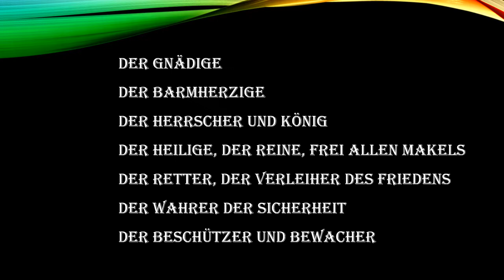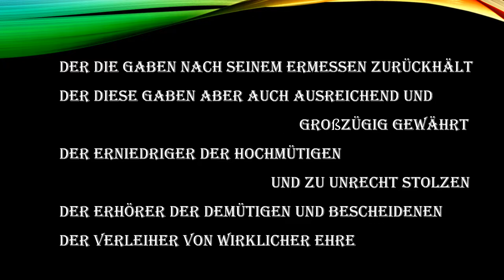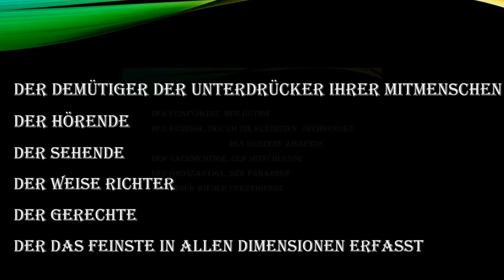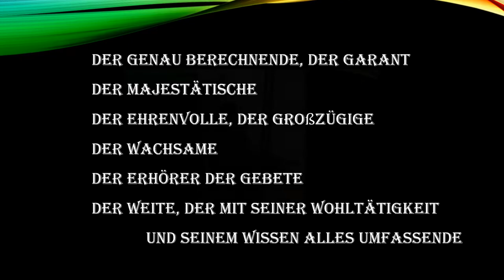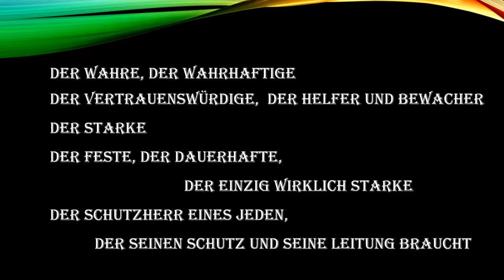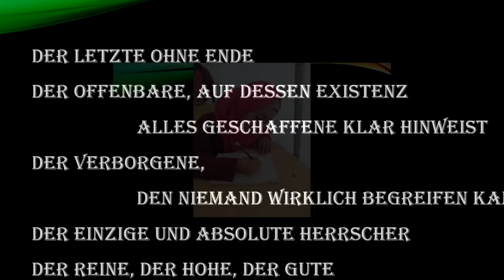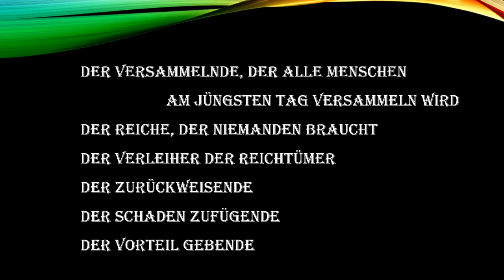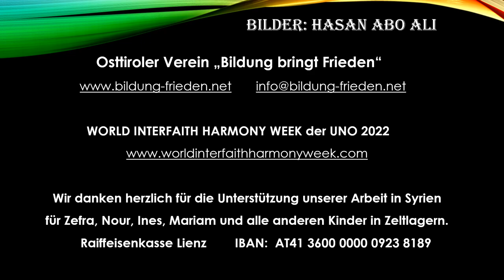Ramadan für den Frieden - Die 99 schönsten Namen Gottes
Mit diesem Video möchten wir Kinder aus einem Flüchtlingslager in Syrien unterstützen, die sich im Ramadan 2022 ebenso die 99 schönsten Namen Gottes lernen, wie die Seher des Films.
Als Ergänzung beim Ansehen des Films empfehlen wir, gleichzeitig das Video vom englischen Musiker Sami Yusuf zu starten. "The 99 names"